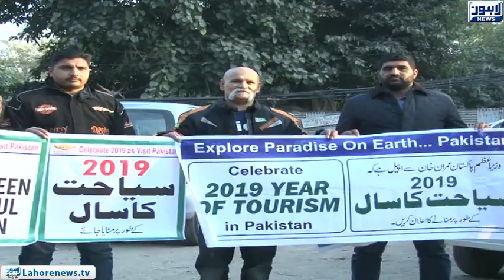Cross Root Motorcycle Tourism Club launched a campaign for tourism promotion